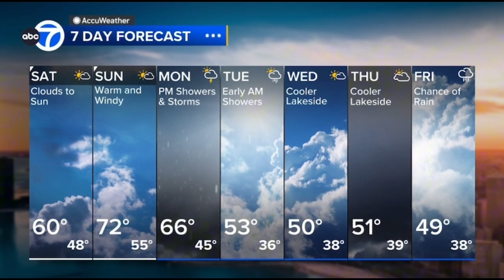WLS | ABC 7 Eyewitness News at 5pm - Open and Close - March 1, 2024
Newscast hosted by Ravi Baichwal and Liz Nagy.
(Cheryl Burton is off)